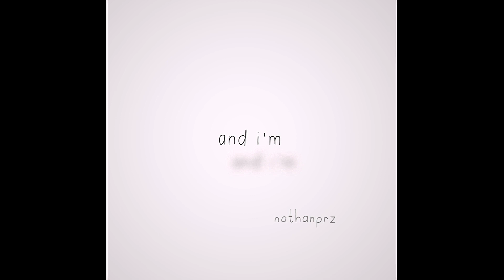Love Like You - Lyrical edit